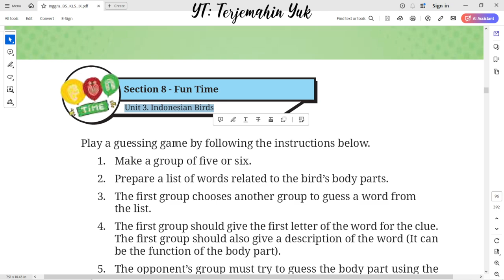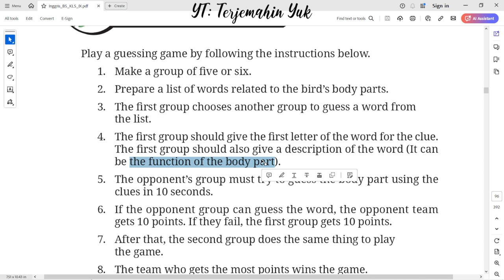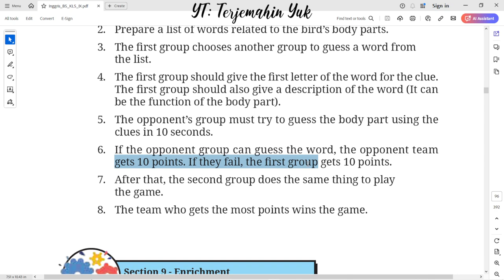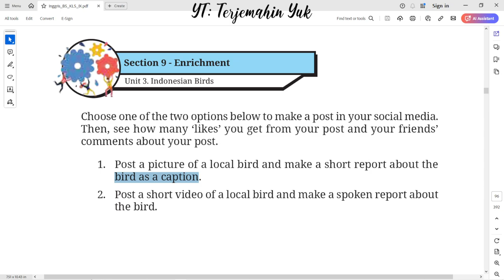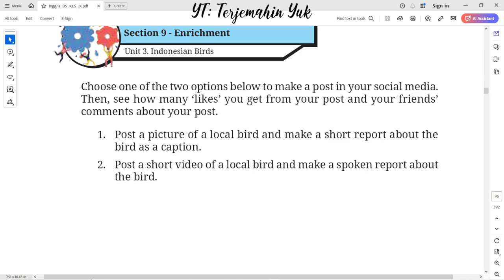Hal. 72 kelas 9 Terjemahan Buku Bahasa Inggris SMP / MTs Kurikulum Merdeka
Section 8 - Fun Time
Play a guessing game by following the instructions below
Section 9 - Enrichment
terjemahin yuk
terjemahinyuk
terjemahkan yuk
Tingkat Lanjut
kunci jawaban
belajar bahasa inggris
pelajaran
halaman .